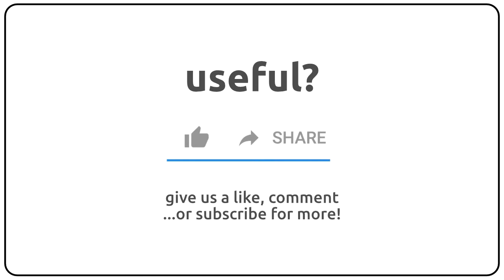How to pronounce acupunctures in english?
How to pronunce acupunctures in english
How to pronunce acupunctures in american accent 🇺🇸?
How to pronunce acupunctures in british accent 🇬🇧?
How to pronunce acupunctures in australian accent 🇦🇺?

Como se dice acupunctures en ingles?
Como se pronuncia acupunctures en ingles?